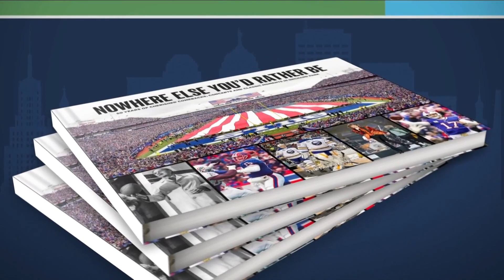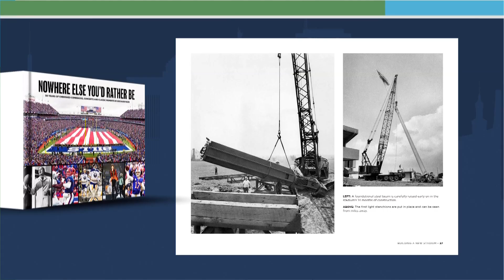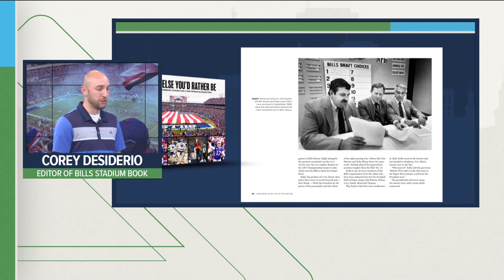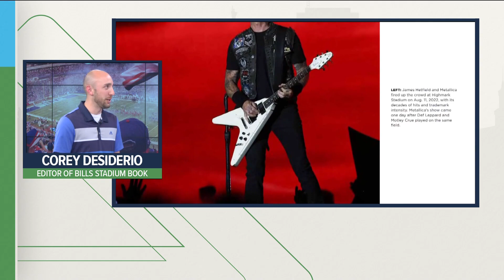Town Hall: New book shines spotlight on Bills' current stadium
Corey Desiderio, the content manager and editor of special sections at The Buffalo News, discussed the book "Nowhere Else You'd Rather Be."